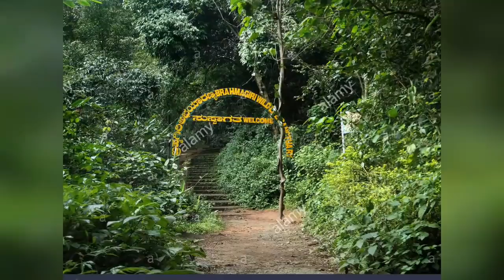Coorg || Glimpses of India || Part 2 || English | Class 10 Term 2 Video